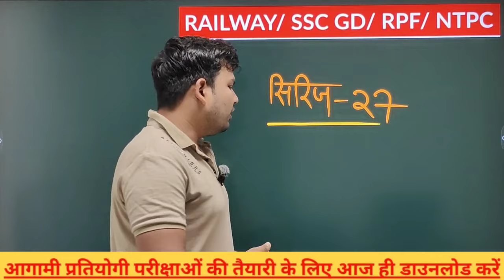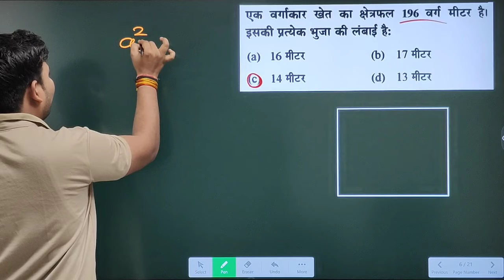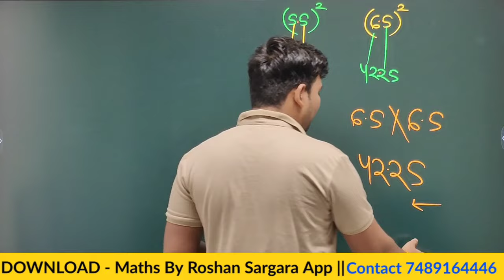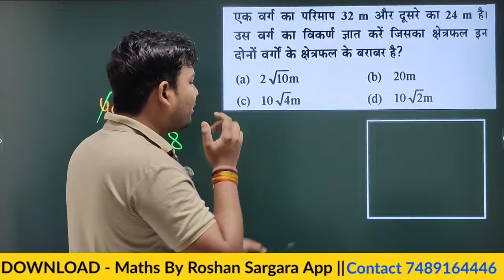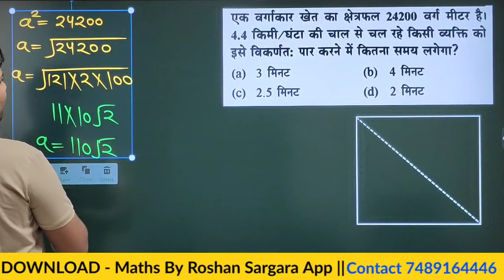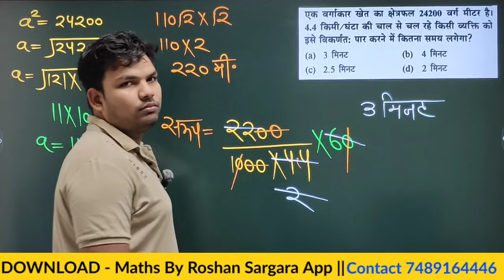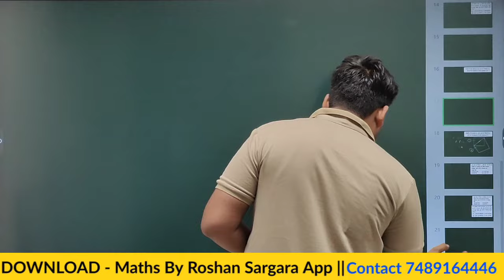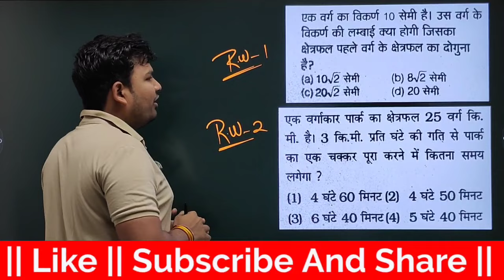SSC GD 2024 ll ब्रह्मास्त्र सीरीज -27 ll MATHS IMPORTANT QUESTION ll BY ROSHAN SIR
App Link :-

हमारे टेलीग्राम ग्रुप से जुड़ने के लिए दी गई लिंक पर क्लिक करें :- {MATHS_RESONING}

ssc gd maths/reasoning  ssc gd maths/reasoning classes ssc gd maths/reasoning tricks
ssc gd maths ssc gd reasoning  ssc gd 2023 ssc gd 2024 ssc gd 2023 latest update
ssc gd maths question ssc gd online classes ssc gd new vacancy
ssc gd constable ssc gd 2024 latest update  ssc gd reasoning trick

sscgd
ssc gd new vacancy ssc gd notification date
ssc gd notification ssc gd constable ssc gd increse
ssc gd vacancy updtae  ssc gd exam date 2024
ssc gd 2024 resulte date ssc gd 2024 cutoff roshan sir
ssc gd 2021 ssc ssc gd notification date
ssc gd notification details
ssc gd maths study group ssc gd maths
ssc gd maths important question ssc gd reasoning important question
ssc gd free classes ssc gd exam ssc gd new batch ssc gd new vacancy 2023
ssc gd maths question  ssc gd reasoning question
rectangle
area
square
mensuration
2d
kshetrafal
क्षेत्रफल
ghanabh
घनाभ
rectangle
area
square
mensuration
2d
kshetrafal
क्षेत्रफल